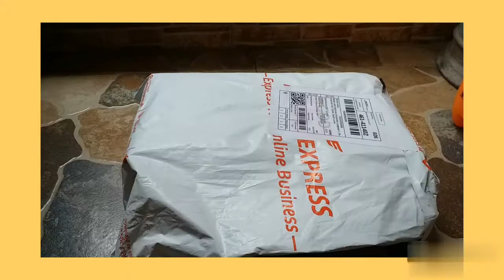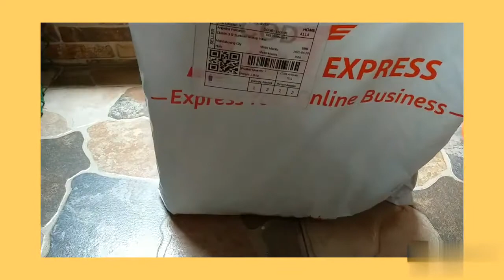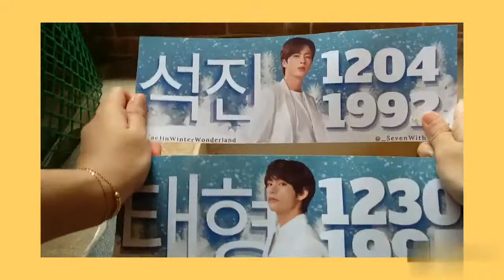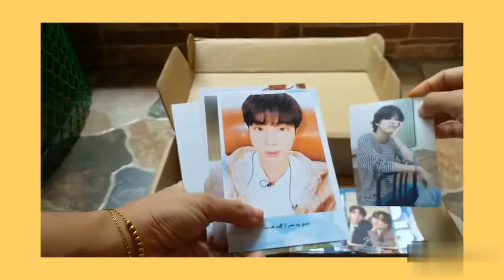Unboxing Super Late Taejin Cupsleeve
안녕!

오늘의 영상
Let's unboxed my Taejin Cupsleeve together.

Last december ko pa talaga to binili but sadly ngayon lang dumating sakin. Mostly kasi ng mga inoorder sa ibang bansa pa delayed talaga mga deliveries. Yung pinag orderan ko neto sa ibang bansa nya kinuha I don't now where basta hindi galing dito sa pilipinas.